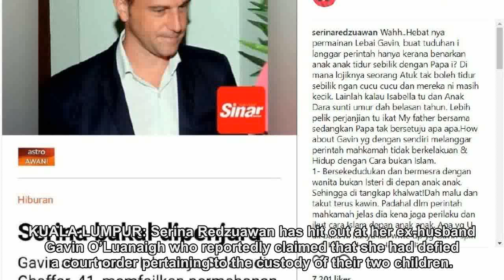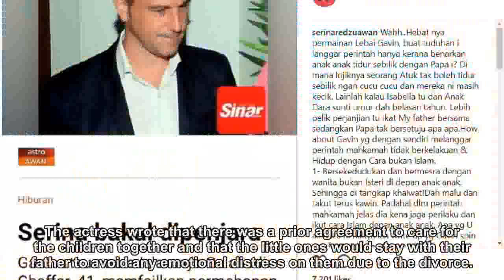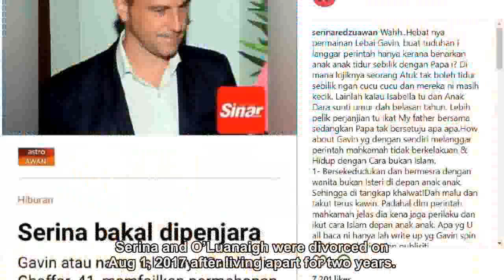Showbiz: Actress Serina slams ex-husband, news report for implying she faces jail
KUALA LUMPUR: Serina Redzuawan has hit out at her ex-husband Gavin O’Luanaigh who reportedly claimed that she had defied a court order pertaining to the custody of their two children.